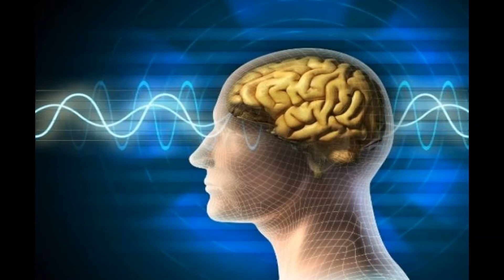अपने दिमाग का पूरा उपयोग कैसे करें | How to use your brain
Dosto Aj Ke Es Video Me Maine Apne Dimag Ke Full Use Ke Bare Me bataya hai Ki Ap Log Kis Trah Se Apne Dimag Ka Pura Use Karke Apni LIfe ko Asan Bna Sakte Ho I Hope Yeh Video Apko Jarur Passand Aygi Thank You For Watching.

Video is for educational purposel only.copyright disclaimer under section 107 of the copyright act 1976,allowence is made for "fair use"for purposes such as criticism, comments,newsreporting,teaching, scholarship,and research, fair use is use permitted by copyright statute that might otherwise be infringing, non-profit, educational or personal use tips the  balance in favour of fair use.